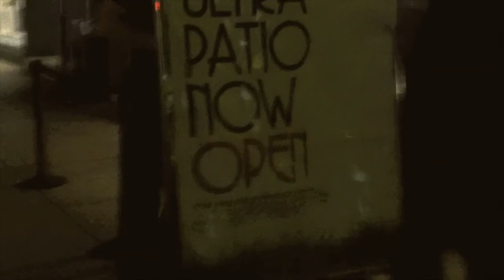jojoflores Live at Ultra Deep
The weather was perfect for this tuesday night soiree at Ultra's patio with House Music as the soundtrack for the evening. This party was rocking from the get go. Beautiful people getting their groove on under the moon & stars. Doesn't get better than that on a Tuesday night.